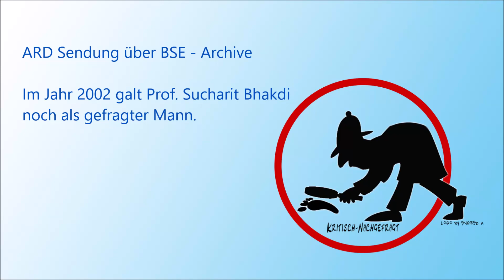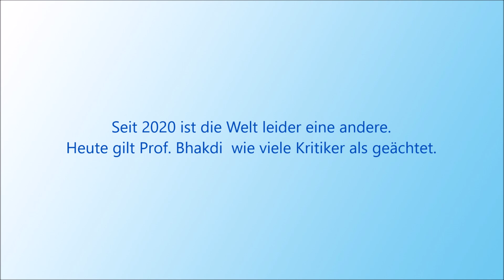ARD Sendung über BSE - aus dem Jahr 2002 mit Prof. Sucharit Bhakdi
ARD Sendung über BSE - Archive

Im Jahr 2002  war Prof. Sucharit Bhakdi
noch ein gefragter Mann.
Seit 2020 ist die Welt eine andere.
Heute gilt Prof. Bhakdi  wie viele Kritiker als geächtet.